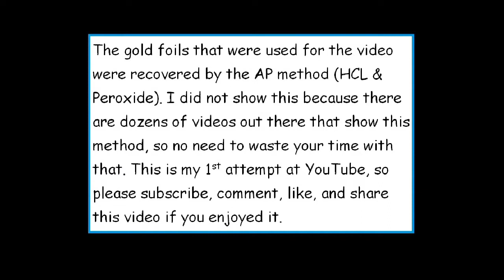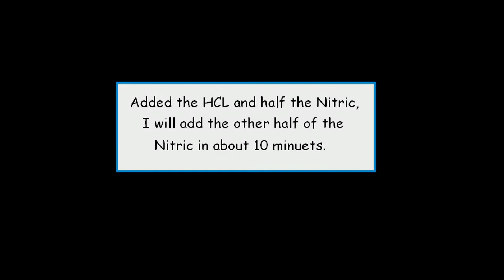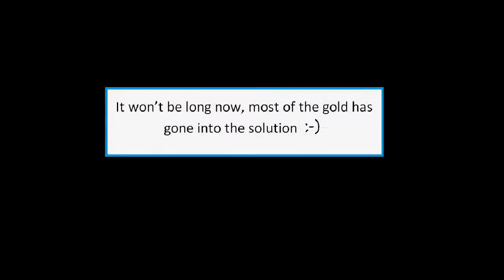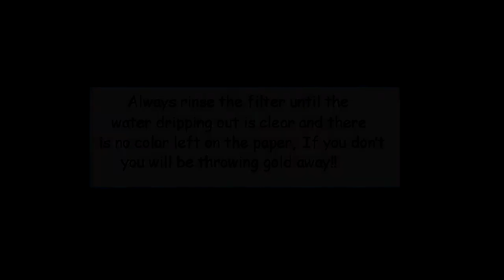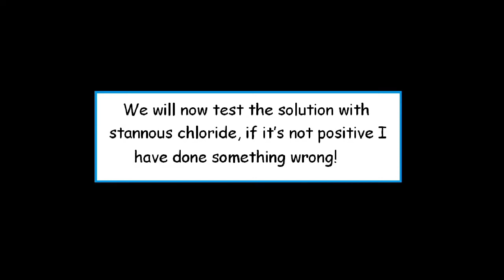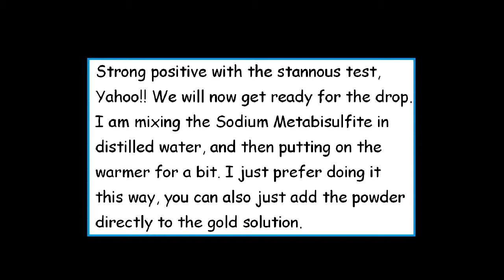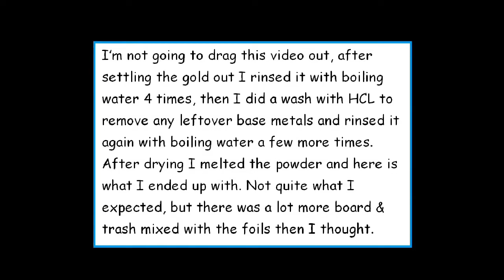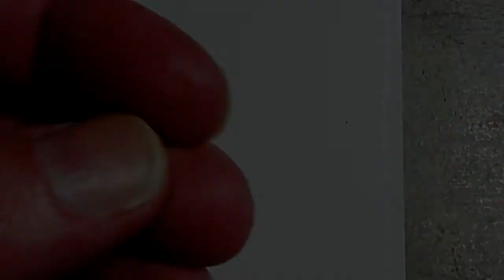Backyard Scrapping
Recovering and refining gold, from ram memory foils